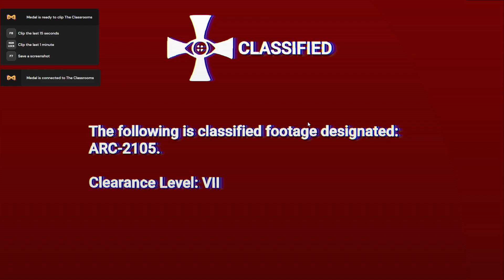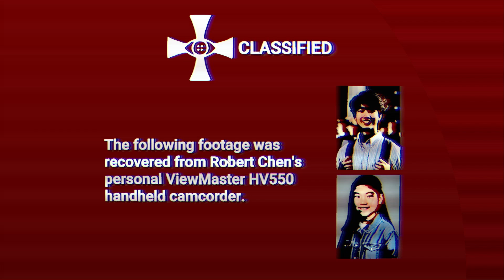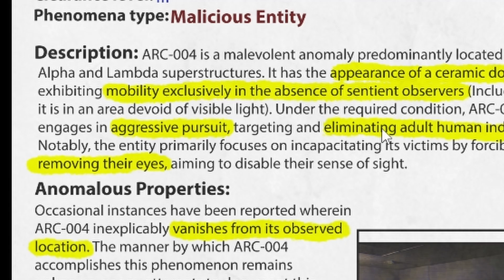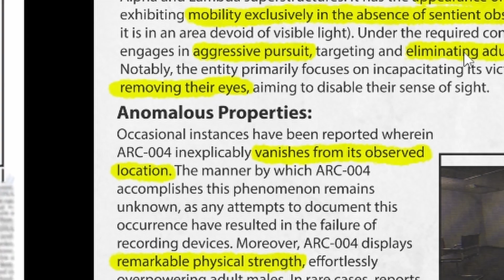He can hear YOU | The Classrooms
Game Name: The Classrooms
Description: Backrooms type game with voice detection